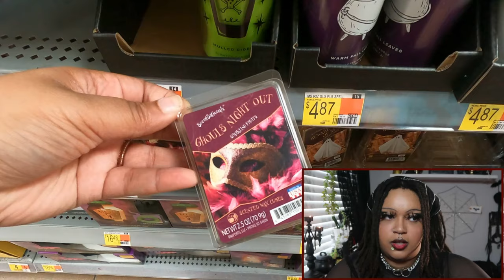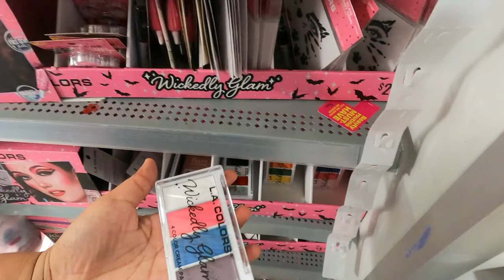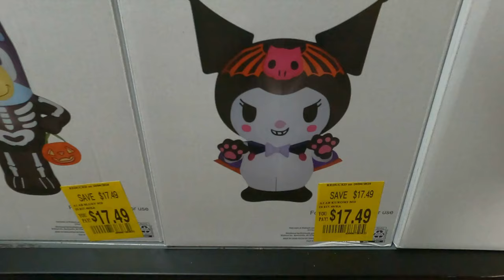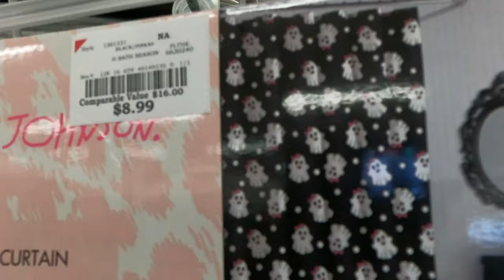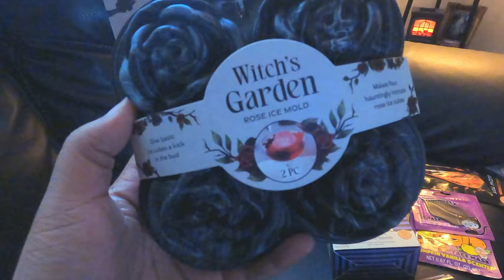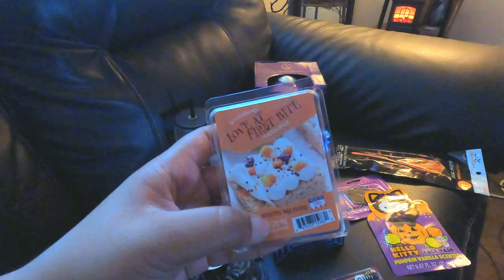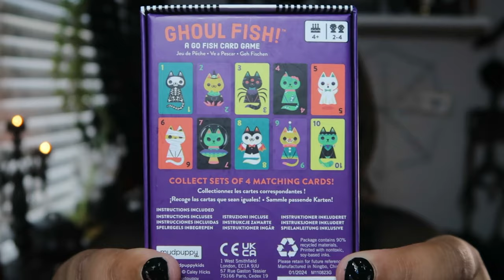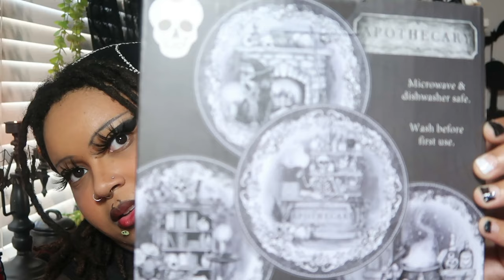Halloween Hunting | Halloween Nails & Haul!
Hey there my webblings, let's halloween hunt and yaaaap! I've been in love with the phrase yap, it's bringing something out of me I never knew was there lol. Anwhooo we're doing our nails and sipping tea while I share what some may consider a bit personal info but this is my story and I'm nothing if not authentic. Thanks for being here I truly appreciate you!
~ Rouge☕️🖤

Check out my Depop shop 🛍  (I had some bad news come up during this release looking forward to the next)

My Look:
🖤 Glam Goth Beauty Eye Liner
🖤 Glam Goth Beauty Siren Lashes
🖤 SushiGlow Bloody Tint Lilith OG with drugstore lip liner